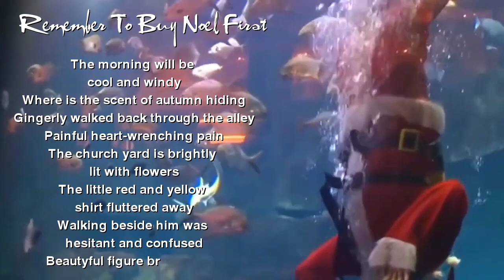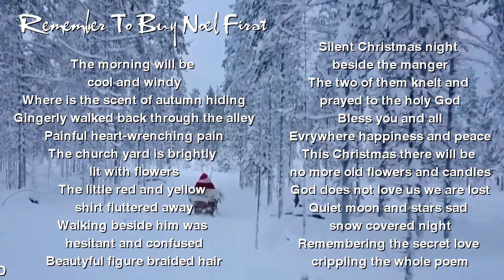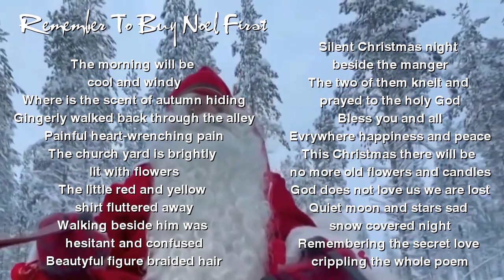[FULL HD] NHỚ THƯƠNG THẦM NOEL TRƯỚC ||REMEMBER TO BUY NOEL FIRST||THẠCH THẢO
TÁC PHẨM:NHỚ THƯƠNG THẦM NOEL TRƯỚC
||REMEMBER TO BUY NOEL FIRST||
THƠ:THẠCH THẢO
NHỚ THƯƠNG THẦM NOEL TRƯỚC.
 Buổi mai se gió trời lành lạnh.
Hương mùa thu trốn mất nơi đâu.
Rón rén bước đông về qua ngõ.
Buôn buốt lòng trăn trở nhói đau...
Sân nhà thờ đèn hoa rực rỡ .
Phất phới đỏ vàng áo nhỏ bay bay.
Đi bên anh ngập ngừng bỡ ngỡ .
Dáng xinh ngoan, tóc bím hương cài...
Đêm Noel lặng thầm bên máng cỏ.
Hai đứa quỳ, khấn Chúa linh thiêng.
Ban phước lành cho con và tất cả .
Khắp khắp mọi miền, hạnh phúc an nhiên...
Gíáng sinh này đâu còn hoa nến cũ .
Chúa không thương, để thất lạc hai mình.
Lặng lẽ trăng sao, buồn đêm tuyết phủ .
Nhớ thương thầm, què quặt cả câu thơ...
Thạch Thảo Bình Dương
  The morning will be cool and windy.
Where is the scent of autumn hiding?
Gingerly walked back through the alley.
Painful, heart-wrenching pain...
The church yard is brightly lit with flowers.
The little red and yellow shirt fluttered away.
Walking beside him was hesitant and confused.
Beautiful figure, braided hair...
Silent Christmas night beside the manger.
The two of them knelt and prayed to the holy God.
Bless you and all.
Everywhere, happiness and peace...
This Christmas there will be no more old flowers and candles.
God does not love us, we are lost.
Quiet moon and stars, sad snow covered night.
Remembering the secret love, crippling the whole poem...
Thach Thao Binh Duong
​Đường liên kết của video